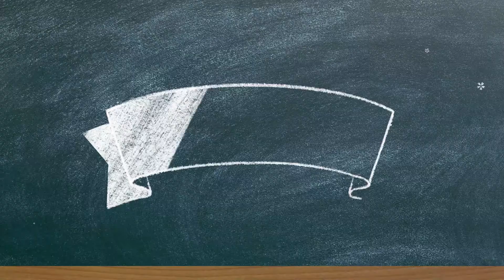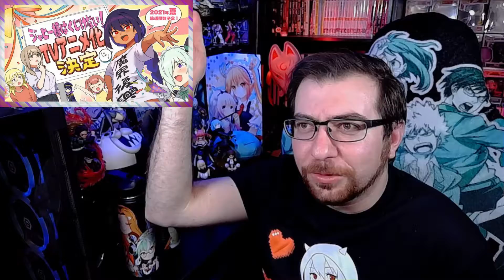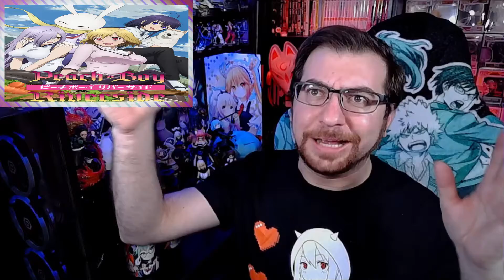Seasonal Anime Review 2021 Summer and What to look forward to in Fall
vv EXPAND ME vv

-THIS CHANNEL IS NOW PARTNERED WITH SWIFT LIFESTYLES!-